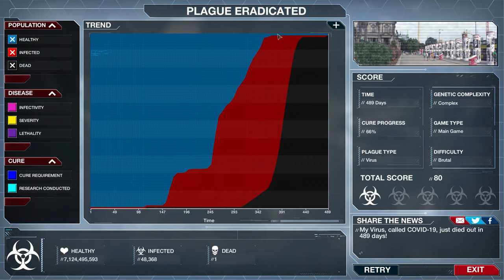Its All Canada's Fault || Coronavirus COVID-19 || Plague Inc.